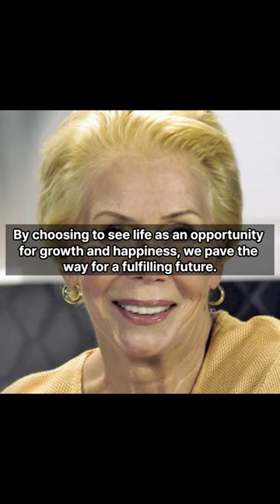famous quotes of Louise Hay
Image Summary
Description
English: Louise Hay publicity photo
Author Luxvandag